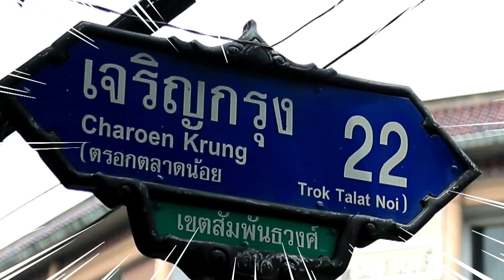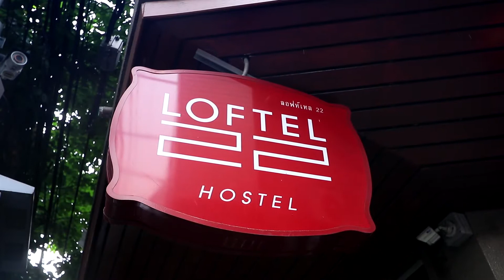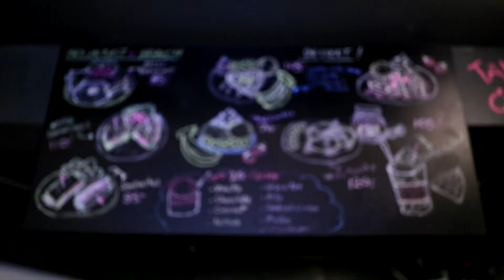แหม่มบ๊อบจ๊อบแจ๊บ On Social EP.018 - LOFTEL กทม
อยากเที่ยวกรุงฯ แหม่มบ๊อบก็จัดให้...
ตาม เที่ยว ชม ชิม สไตล์แหม่มบ๊อบได้เลยจ้าา